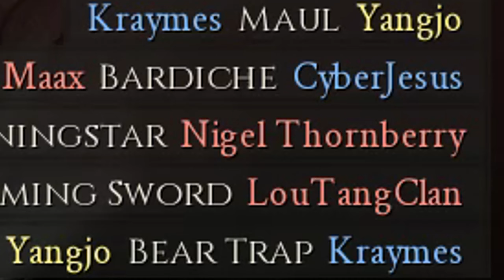Mordhau Montage | Unconventional Methods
Always watch in 1440p!
We just wanna have fun in Mordhau.
Music is a mortal kombat midi with the in-game lute playing the theme as well.